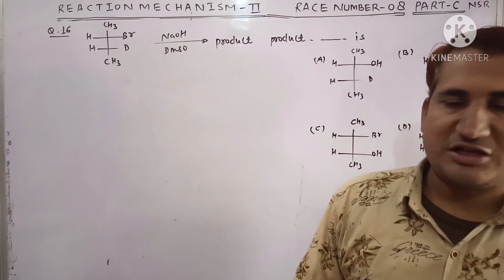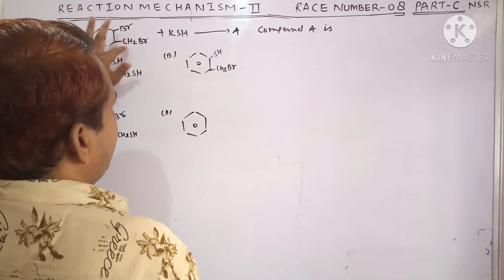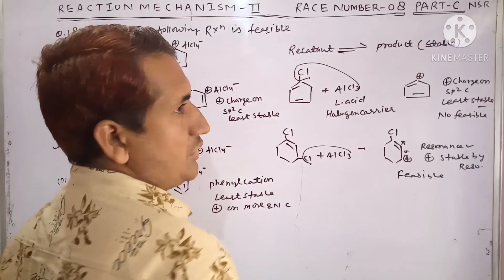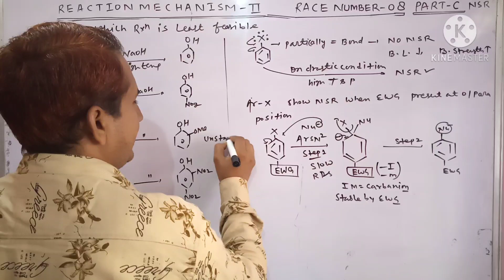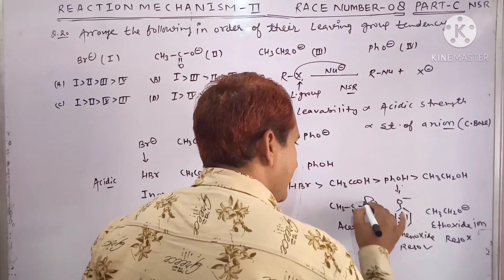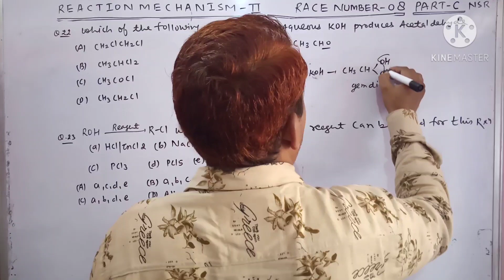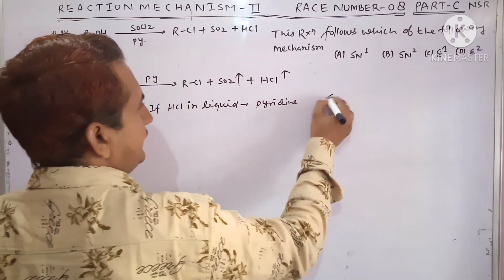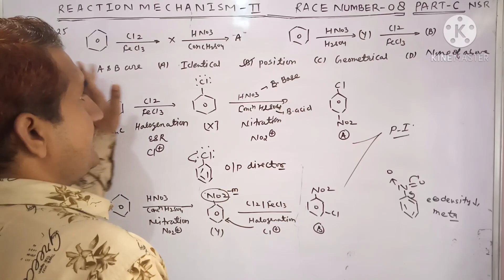RACE NUMBER:-8/P-3/REACTION MECHANISM-II/NUCLEOPHILIC SUBSTITUTION REACTION(NSR) FOR FOUND.NEET,IIT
Part :-3 Nucleophilic substitution reaction